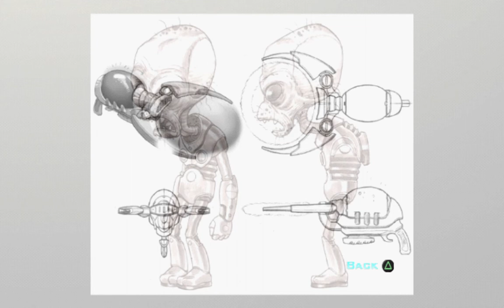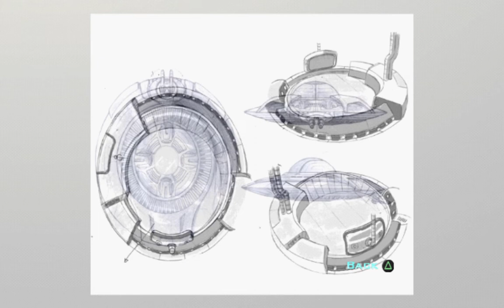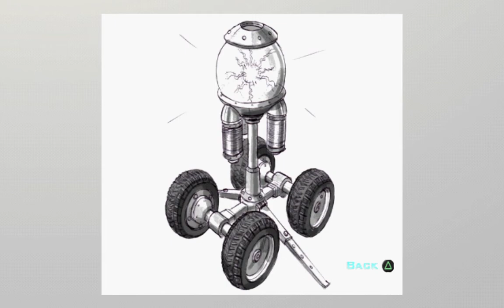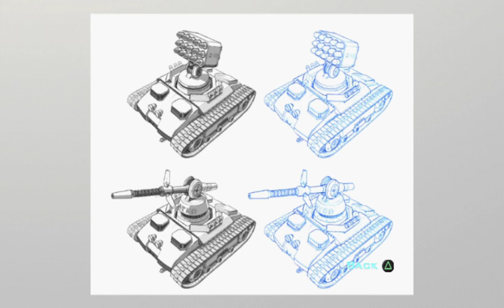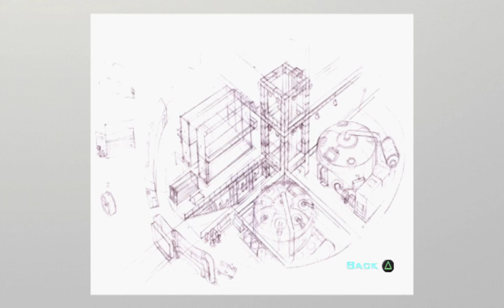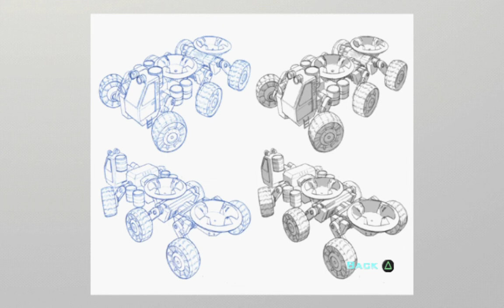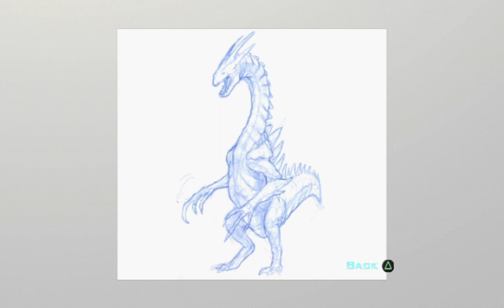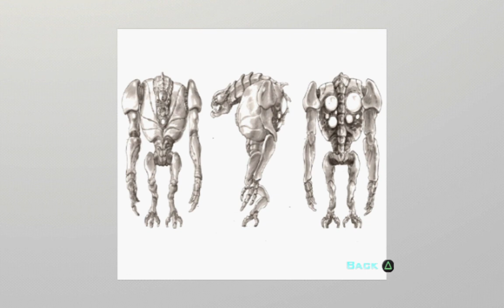Destroy All Humans 2,Extras,Gallery.🛸